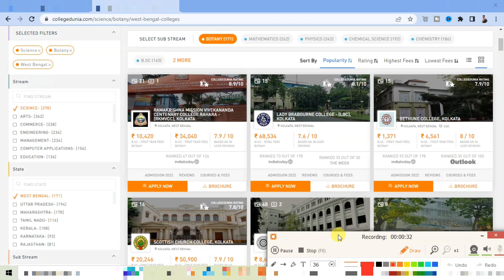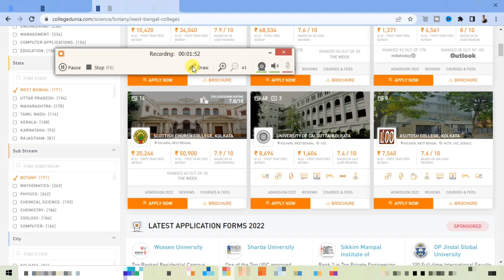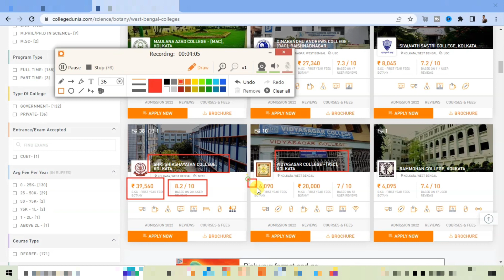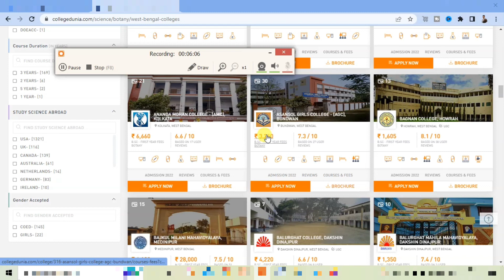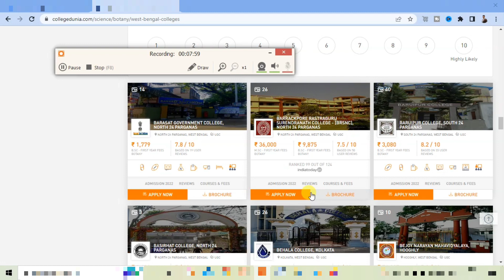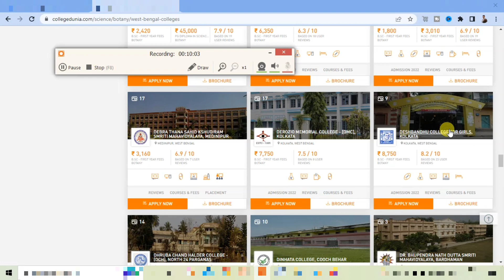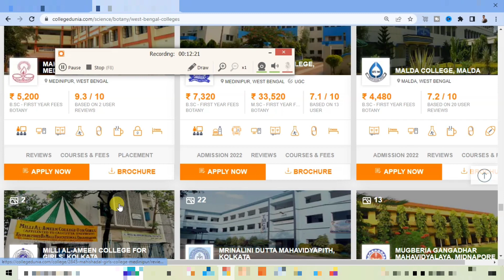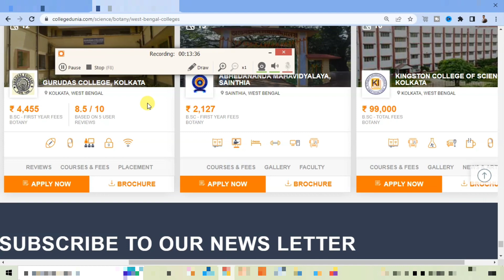Best Botany Colleges in West Bengal | College Admission 2022 West Bengal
college admission 2022 west bengal
Best Botany Colleges in West Bengal

🧬🧪Best Online Education Platform
Customizable Concepts 💙